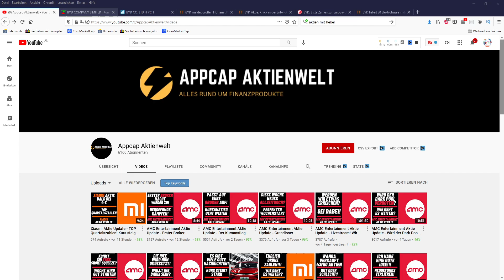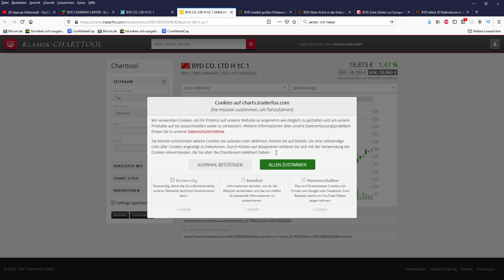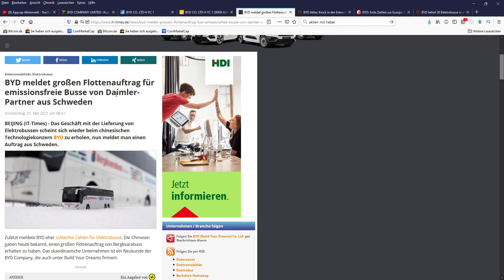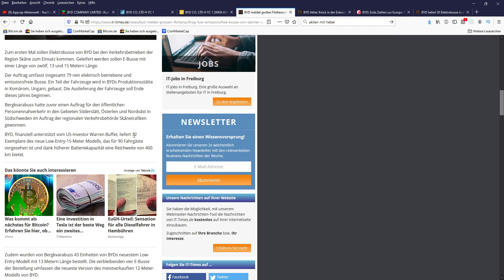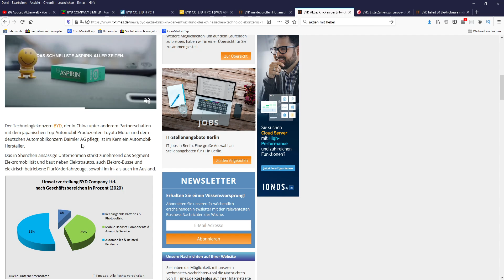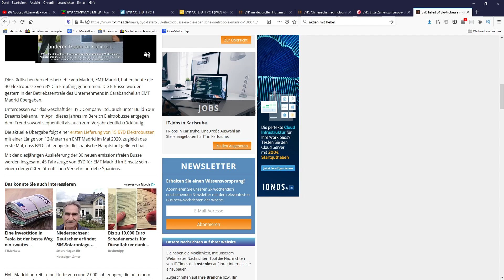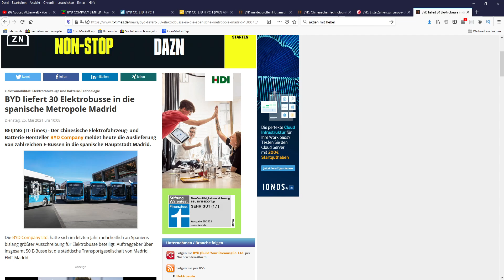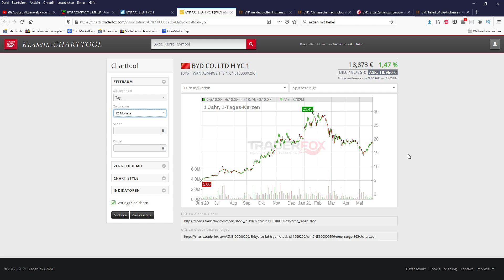BYD Aktie erholt sich! - Neue Aufträge in Europa, Expansion USA & ganz vorne in China | Aktiencheck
Hallo Zusammen,

im heutigem Video geht es um BYD Aktie erholt sich! - Neue Aufträge in Europa, Expansion USA & ganz vorne in China | Aktiencheck

Hallo,